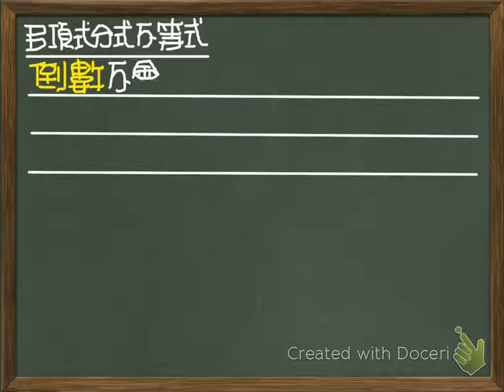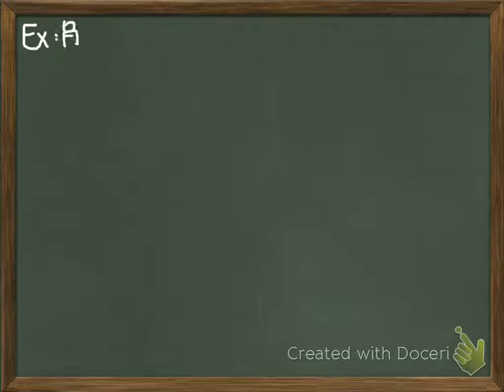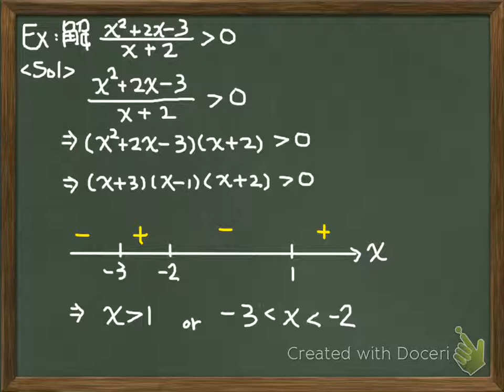46.多項式分式不等式